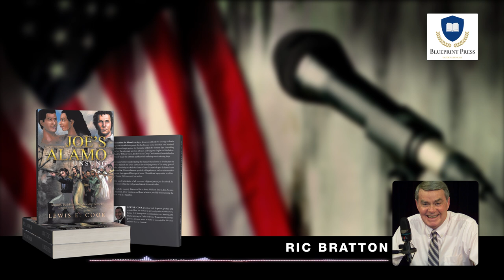Radio Interview with Ric Bratton featuring Lewis Cook | Blueprint Press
This book is available for purchase